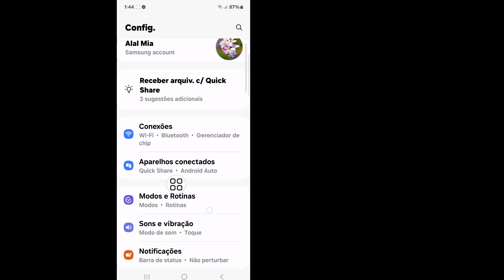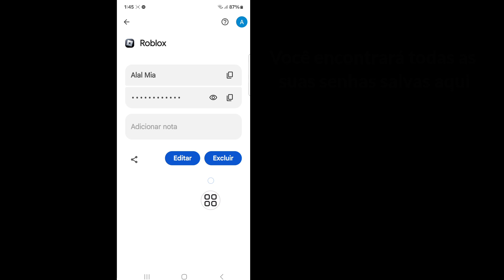Como encontrar todas as senhas salvas na sua conta do Google (2024) | Encontre senhas salvas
Aqui neste vídeo, mostrarei a você [como visualizar senhas salvas no seu celular]. Este vídeo com cuidado e não pule este vídeo, se você pular este vídeo, não entenderá muito bem, então se tiver algum problema, pergunte-me e comente abaixo, tentarei resolver seu problema.

Outras consultas relacionadas:

Como visualizar senhas salvas no seu celular

Como encontro senhas salvas no meu telefone?

Como vejo todas as minhas senhas salvas?

Como encontro minha senha para meu Android?

 Minhas senhas salvas neste dispositivo
Como ver senhas no telefone Android

ver senhas salvas no Chrome

como encontro minhas senhas salvas do Google?

Como posso ver a senha salva no celular?

Como encontrar a senha do Google?
Ver senhas salvas

Minha senha

Salvar senha